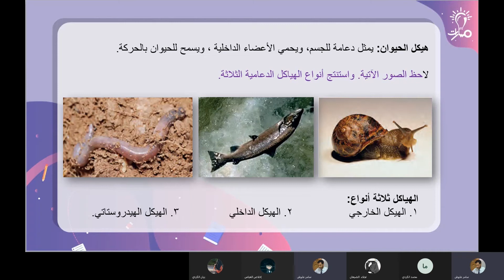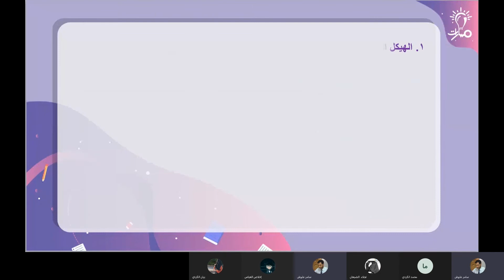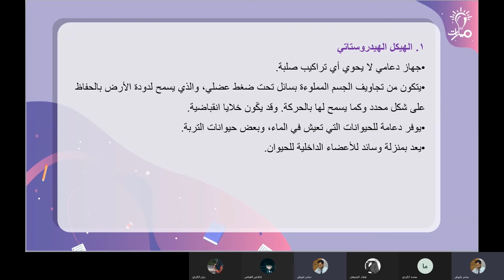هيكل الحيوانات درس الدعامة والحركة لدى الحيوانات علوم عاشر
هيكل الحيوانات  درس الدعامة والحركة لدى الحيوانات في مادة علوم للصف العاشر  - منهاج شمال غرب سوريا